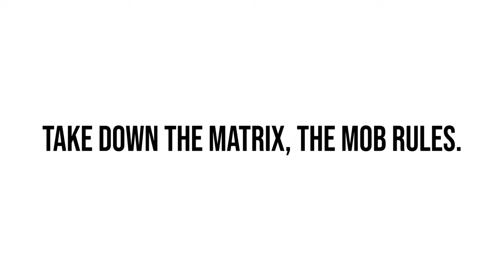The history of slavery, Slavery benefited the wealthy 1 % Today. Takedown of the banks, ￼￼@￼iyambo